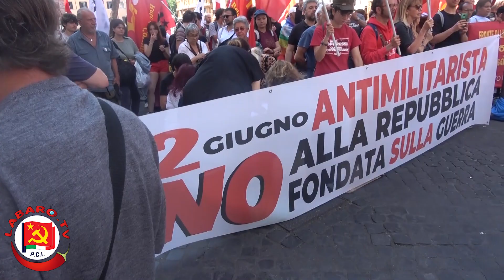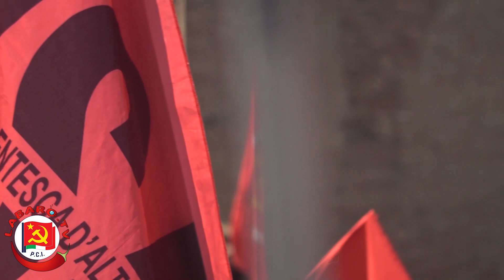2 GIUGNO ANTIMILITARISTA || No alla Repubblica fondata sulla Guerra!